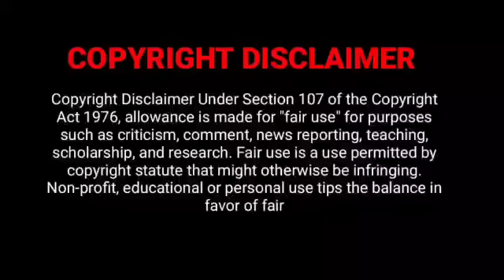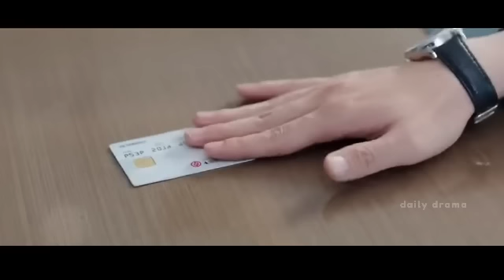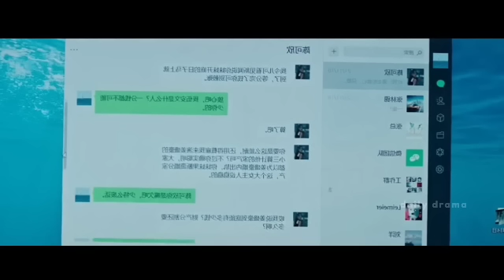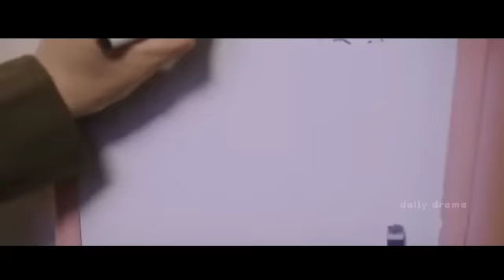காதல் @10:06pm♥| PART 9|Love in time 2022Chinese drama tamil |Future Arrogant Boy💞Past Cute Girl|DDT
Love @ 10:06 pm ❤️
Love in time Chinese drama tamil explanation
future Arrogant Boy ❤️ Past Cute Girl
2022 drama tamil explanation